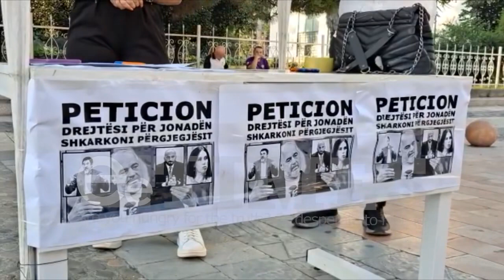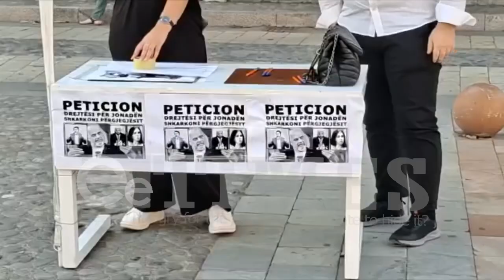Drejtesi per Jonaden / Nis peticioni ne Shkoder